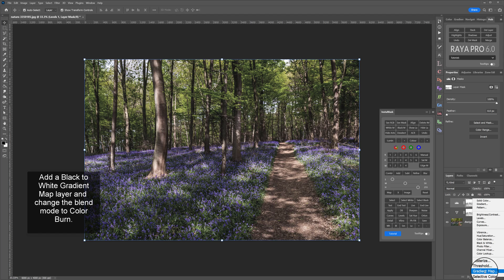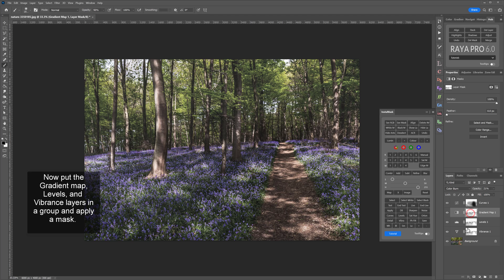Editing Bluebells in a Forest using Photoshop | Photoshop Tutorial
***PREMIUM PRODUCTS***